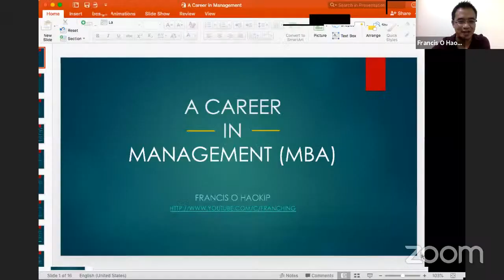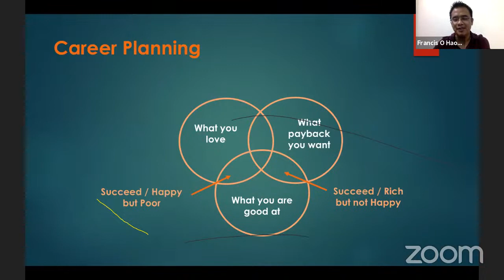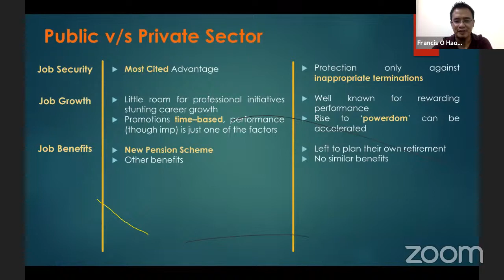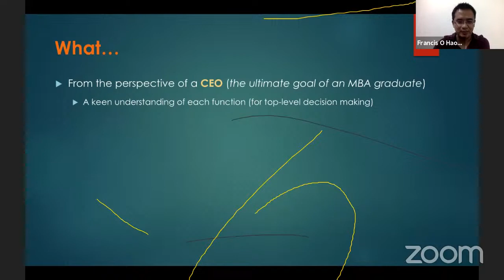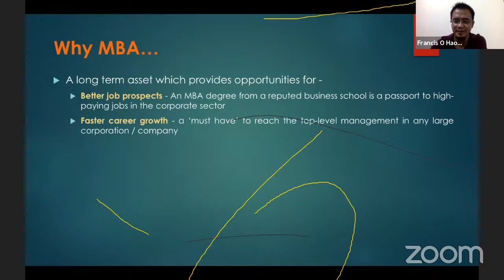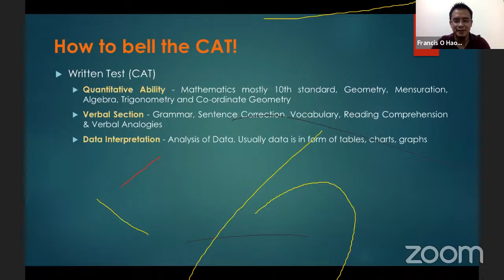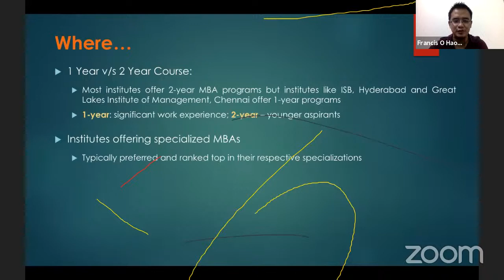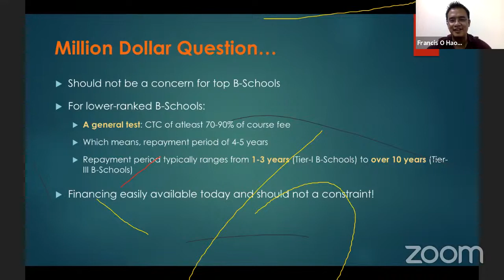A Career in Management (MBA) | Career Talks | Thadou-Kuki | KSO-SB Webinar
Careers can actually make or break one’s life, so it is important to make the right choice – although it’s getting ever more difficult because of the increasing diversity and the large number of career options.

So in this Zoom Webinar cum Youtube live stream event (in Thadou-Kuki) organised by Kuki Students' Organisation, Shillong Branch, we explore some of the common questions usually faced by those looking to pursue Management as a Career (MBA).

The session inter alia covers the following:

1) A framework for Career Planning
2) Public Sector v/s Private Sector
3) WHAT - What does an MBA degree / course has to offer
4) WHY - Why MBA
5) HOW - How to bell the CAT!
6) WHEN - When is the right time to acquire an MBA degree
7) WHERE - the right / ideal college / institute
8) Finally, the million dollar question - is the degree worth the cost!
9) Last but not the least, a Q&A Session

Broad Sections

0:00:00 Introductions
0:12:53 Presentation
1:13:35 Q&A Session
2:28:11 Vote of Thanks

If you are considering pursuing a Career in Management or pursuing an MBA degree, you might not want to give this session a miss!

Also, please do not forget to give a thumbs-up to this video and leave your comments / feedback. Thanks in advance!

Cheers!
Francis O Haokip